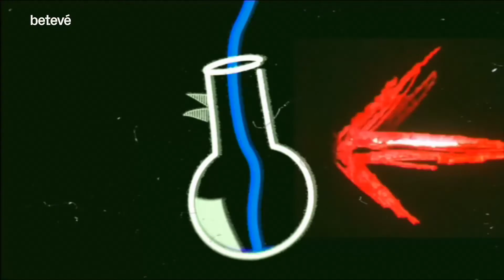Entrevista a Neus Ballús | betevé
Neus Ballús explicava el 2019 els seus últims projectes, "Sis dies corrents" i "Staff Only". La cineasta reflexiona sobre el gènere documental i la ficció, i sobre la meravellosa mescla d'ambdues coses.

El 2022, 'Sis dies corrents' és la guanyadora de cinc premis Gaudí, destacant Millor direcció i millor pel·lícula.